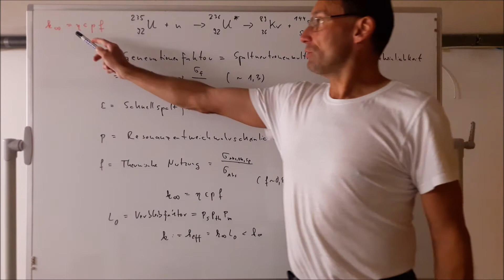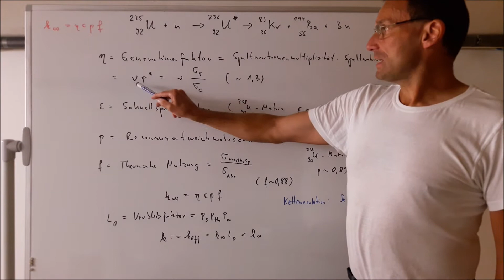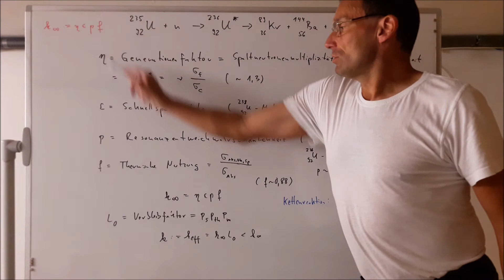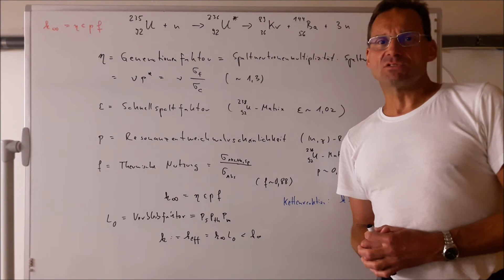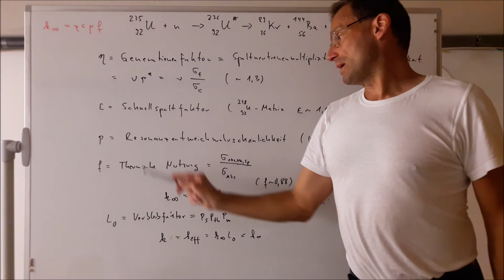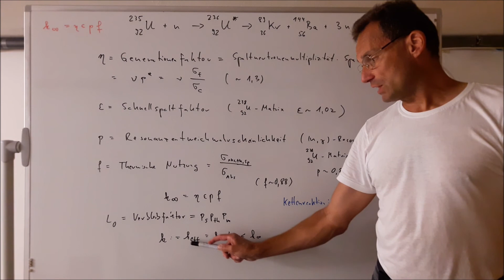Kernphysik 49- Die Vier-Faktor-Formel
Die Vier-Faktor-Formel ist eine der grundlegenden wichtigen Gleichungen der Reaktorphysik.